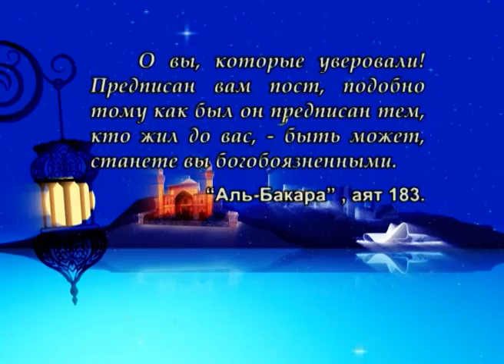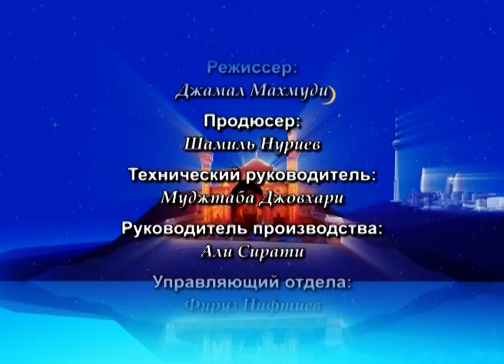Рамадан, Коран и Ахлибейт, мир им! №20